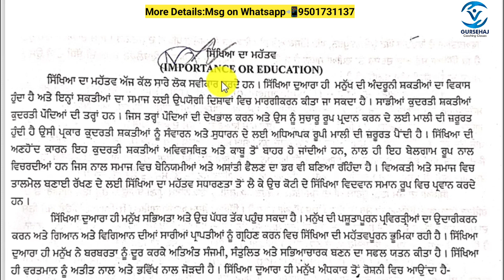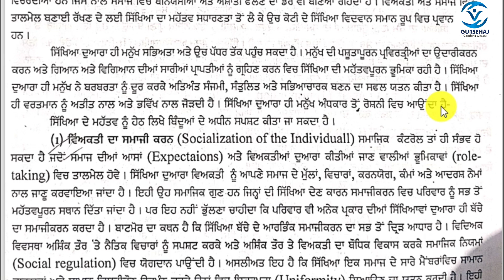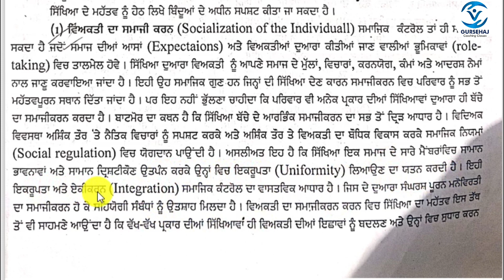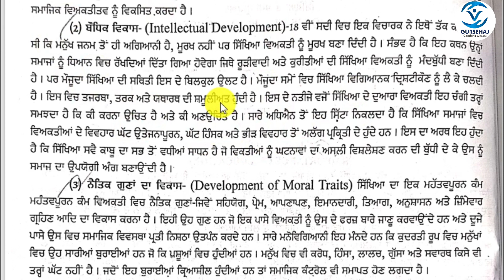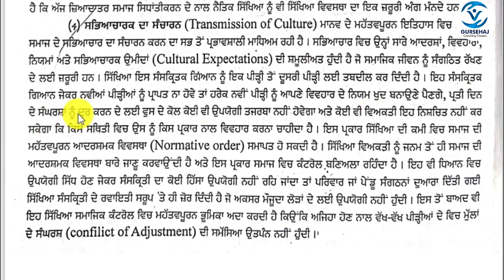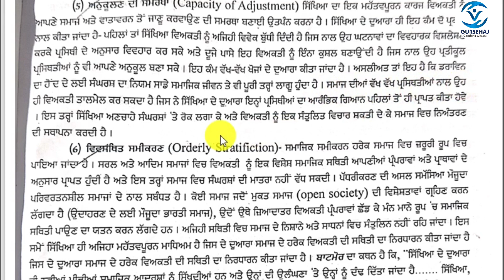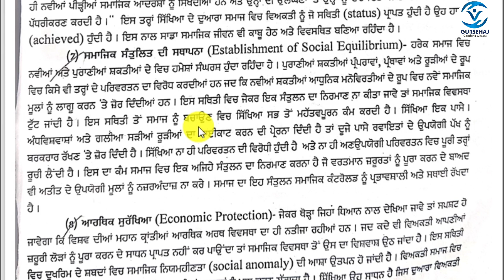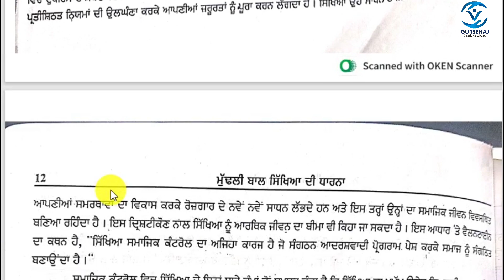The Importance Of Education||Ntt Govt.Exam||ਸਿੱਖਿਆ ਦਾ ਮਹੱਤਵ||Gursehaj Coaching classes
More Details Msg On WhatsApp

Ntt
NttCourse
Nttignou
ignou dece
ignou NttCourse
ignouproject
ignoudece04projectwork
Ntt1yearcourse
Govt Teacher kese Bane
govt.Teacher kese ban sakte hai